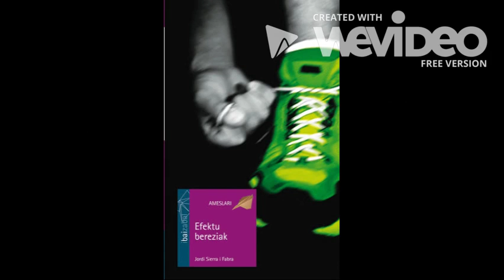EFEKTU BEREZIAK Booktrailer - Axular lizeoa - MARTXELINOAK